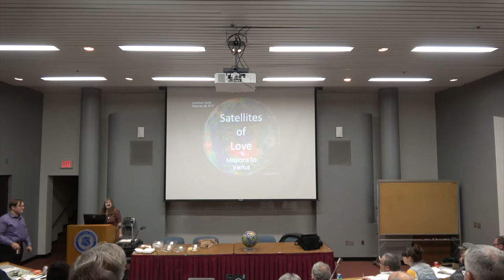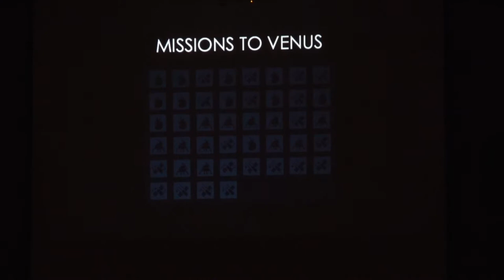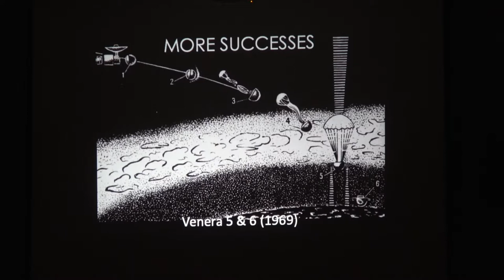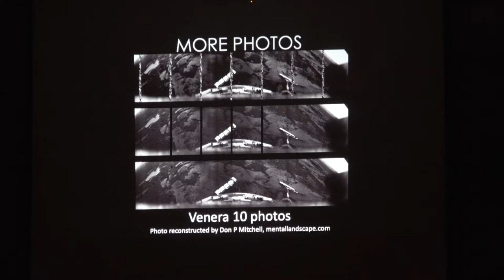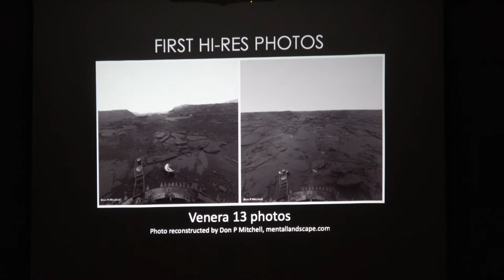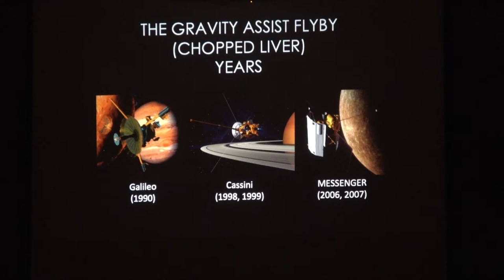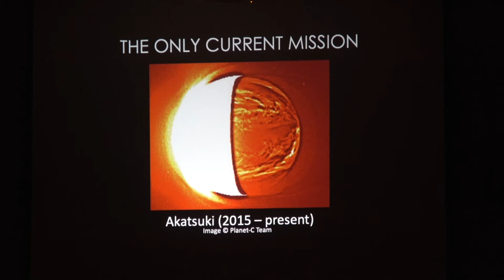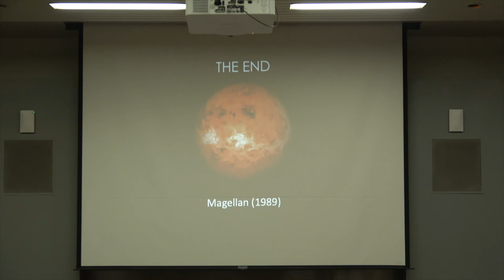FAAC Monthly Meeting - Satellites Of Love - Missions to Venus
FAAC Monthly Meeting - Satellites Of Love - Missions to Venus. This Presentation was delivered by Johnathan Kade from the Warren Astronomical Society